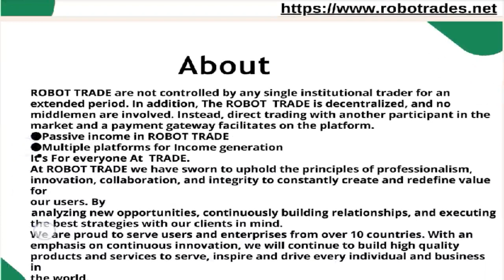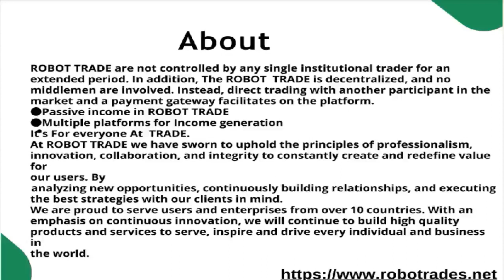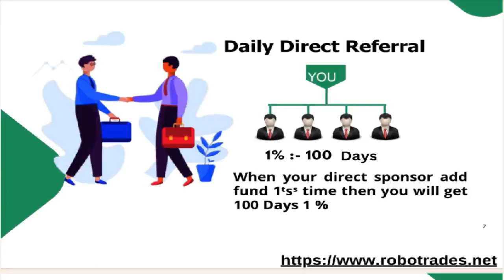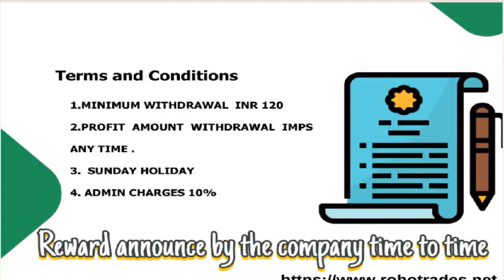ROBOT TRADE BUSINESS PLAN IN ENGLISH/BIG INCOME OPPORTUNITY TO EVERYONE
🔊 *ROBOTRADE* 🔊

*उठो , जागो मेरे दोस्त*

*सोने से कोई इतिहास नहीं बनता है मेरे भाई*

*इसलिए जग जाओ*

*6 महीने ऐसी मेहनत करना है, ऐसी मेहनत करना है की दुनिया याद करें*

*आज सुबह आपके सपने के नाम 😍*

*सबको कॉल करके फॉलो करना स्टार्ट करिए*

*अपने टीम से एक भी लीडर छूटना नही चाहिए*

*बेहतर सपोर्ट के लिए फ़ोन करे /*
  *M.D. DINESH KUAMR*

*📍There are 3 Types of Income*

*📌 ROI INCOME*
*📌 DAILY DIRECT INCOME*
*📌 LEVEL INCOME*

      *📍ROI* on *Package*

*🎯INR 1,000 to 20,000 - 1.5% daily 200 days*

*🎯INR 21,000 to 50,000 - 2% daily 150 days*

*🎯INR 51,000 to 10,000,0 - 2.5% daily 120 days*

*🎯INR 10,100,0 to 20,000,0 - 3% daily 100 days*

*🎯INR 20,100,0 to 50,000,0 - 3.5% daily 86 days*

*🎯INR 50,000,0 above 4% daily 75 days*

    *📍Daily Direct Income 1% - 100 days*

       *📍Level Income*

*👉🏻Level 1 - 7% one time*
*👉🏻Level 2 - 4% one time*
*👉🏻Level 3 - 3% one time*
*👉🏻Level 4 - 1% one time*
*👉🏻Level 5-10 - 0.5% one time*

*👉🏻Daily imps withdrawl*
*👉🏻Sunday holiday*
*👉🏻Minimum Withdrawal INR 120*
*👉🏻Admin Charges 10%*
*👉🏻Reward Announcement on End of the Month*

🔊 *ROBOTRADE* 🔊

*इसलिए जग जाओ*

*6 महीने ऐसी मेहनत करना है, ऐसी मेहनत करना है की दुनिया याद करें*

  *M.D. DINESH KUAMR*